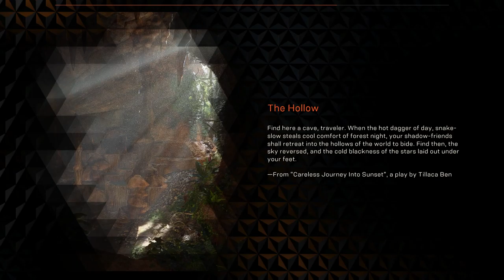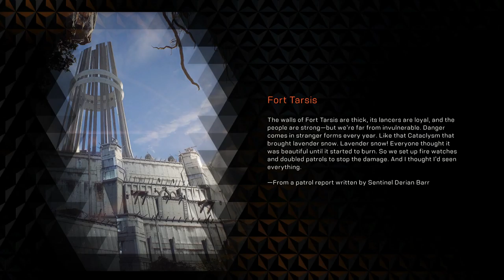Anthem [4] Helping People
I can understand why the reviews of this aren't great—every encounter seems to play out exactly the same.

And apparently it defaulted the graphics to low. No wonder it looked so bad. I'm going to give high a shot next time.